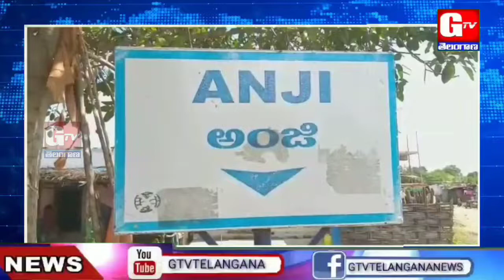ఫులాజీబాబా ద్యానకేంద్రం 32వ వార్షికోత్సవ మహోత్సవం l ఇంద్రవెల్లి l GTV TELANGANA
ఫులాజీబాబా ద్యానకేంద్రం 32వ వార్షికోత్సవ మహోత్సవం l ఇంద్రవెల్లి .